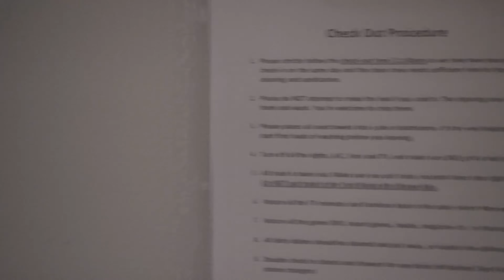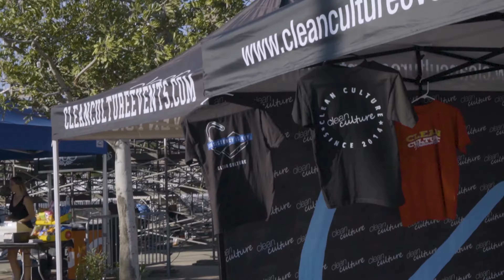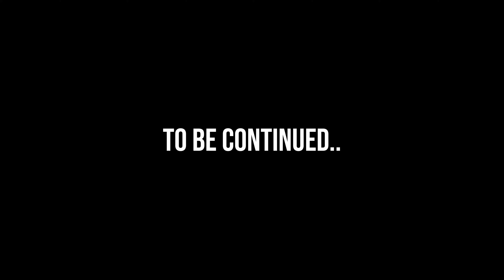Clean Culture So Cal Season Closer 2021 - EP.2: Showtime!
I bought a plane ticket and flew back to Cali to spend time with my Clean Culture Fam! We had an amazing time and made many memories during the weekend!